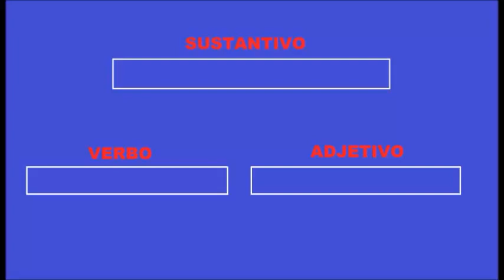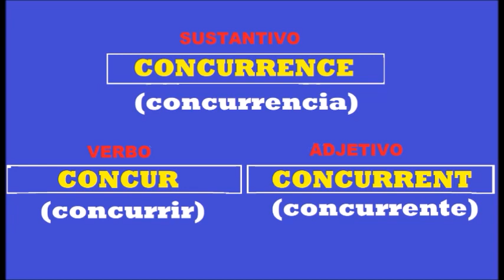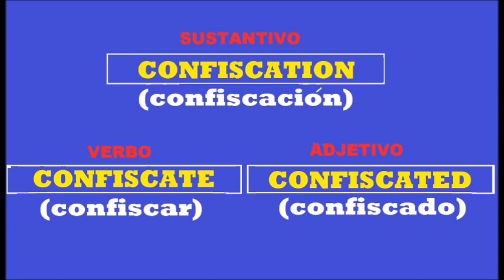INGLES [pronunciación] - PRONUNCIACION [ingles]-pronunciar ingles - APRENDE pronunciación -CLASE 346